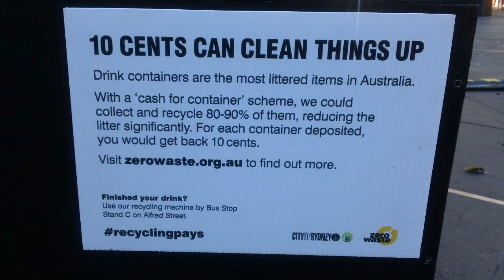10 cents can clean up things zero waste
10 cents can up things
city sydney council
clover moore lord mayor
rubbish
pollution
carbon tax
Palmer United Party
recycling pays